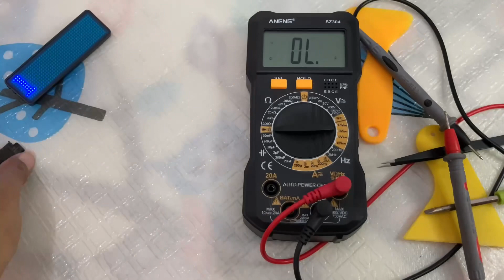Cara Memperbaiki Limit Swicth Rem Depan Cakram Motor Yang Rusak